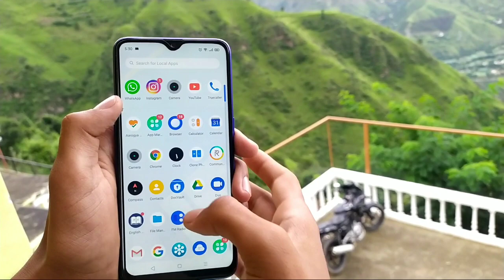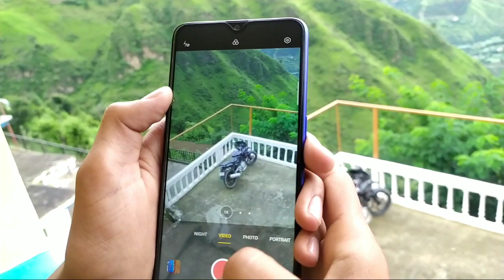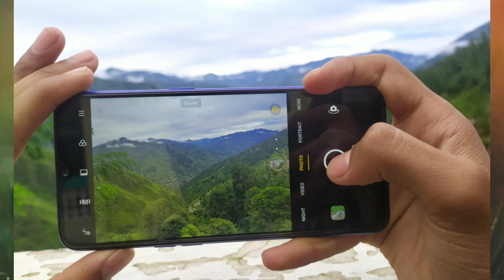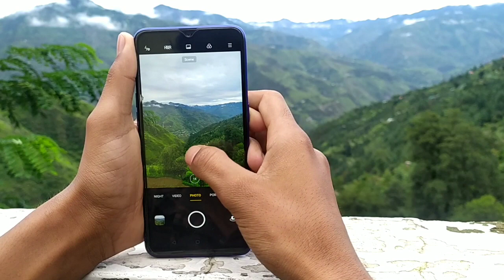Realme C12 camera test in hindi || Realme c12 camera test 🔥🔥Review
realme c12 have tripple camera setup
13Mp+2Mp+2Mp
front camera of realme c12 of 5mp
Realme c12 full camera review
realme c12 is coming with slowmotion video settings
realme c12 has no eis support
realme c12 has come with night mode
realme c12 has 6000mah battery
realme c12 has no fast charging support
realme c12 comes with one varrient
3gb/32gb at price of 8999rs